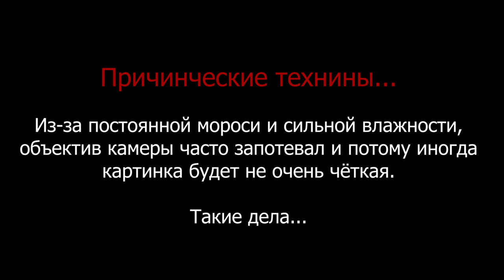Велопоездка в Выборг за шавермой - 140 км | ВЕЛОБЛОГ | ГУЛЯЙНЕН (2019)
В этом выпуске мы небольшой компанией поехали на велосипедах в Выборг. Поехали что бы поесть там у вокзала шаверму. А попутно посмотреть на осень, немного вымокнуть под дождём. Получился довольно интересный велоблог. Небольшое путешествие выходного дня длиною в 140 км.